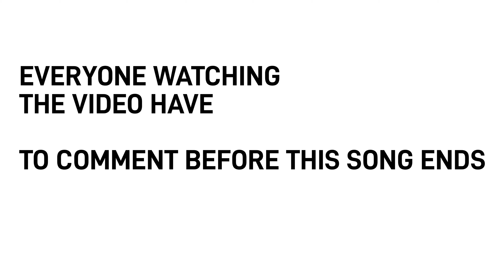COMMENT ON THIS VIDEO ASAP